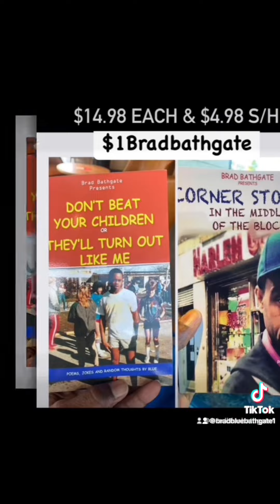Errol Spence wil beat Terrence Crawford